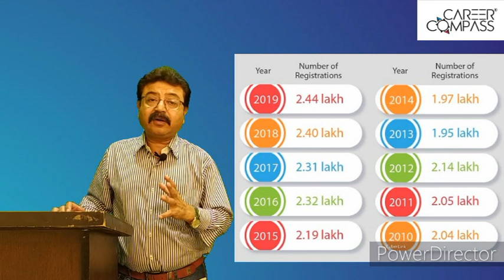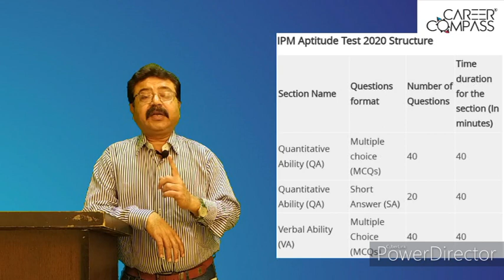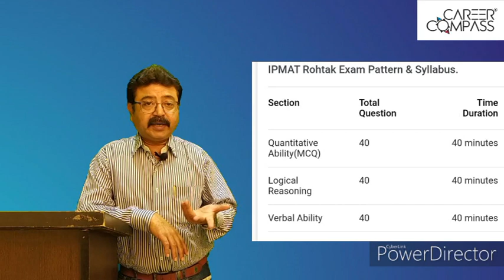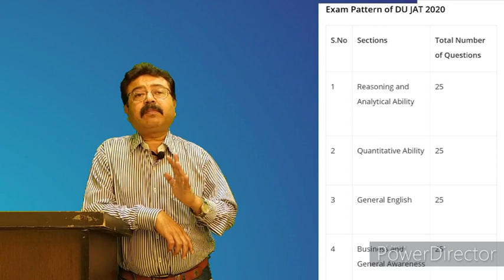How to prepare for IPMAT 2020 (IIM Indore and IIM Rohtak) & DU JAT 2020 || Dr. Dinesh Nagpal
In this video you will learn how to prepare for IPMAT 2020 for IIM Indore & IIM Rohtak.
 Detailed description about IPM, DU-JAT, SET & other Entrance Exams.